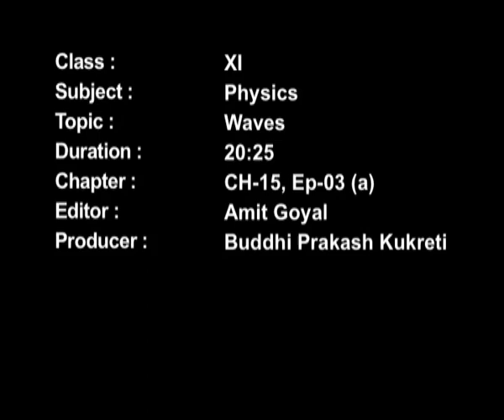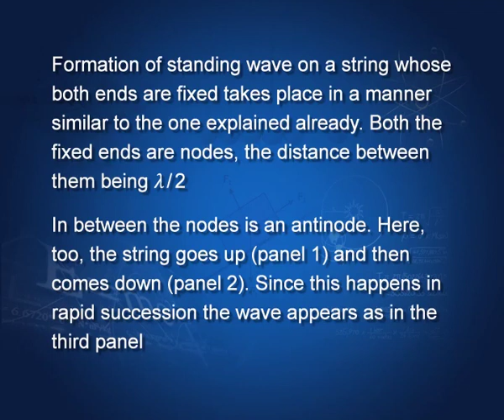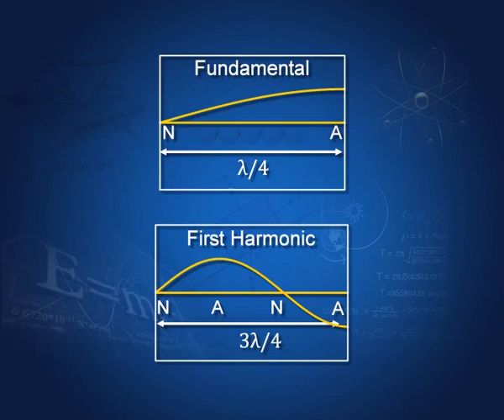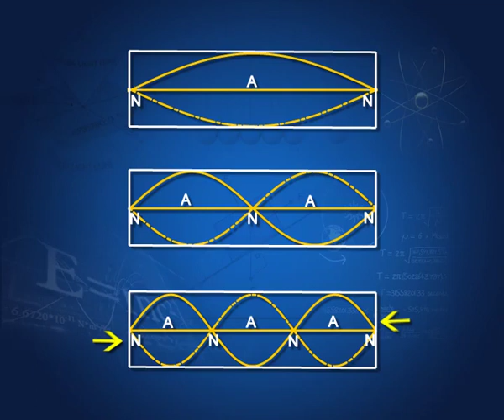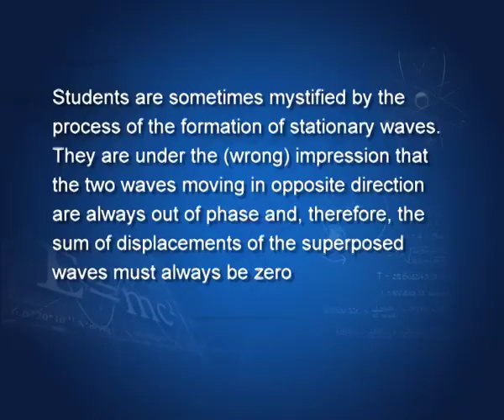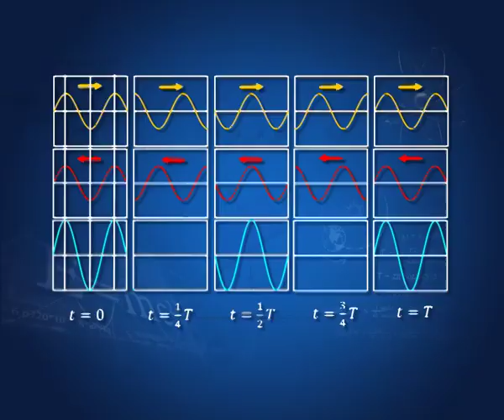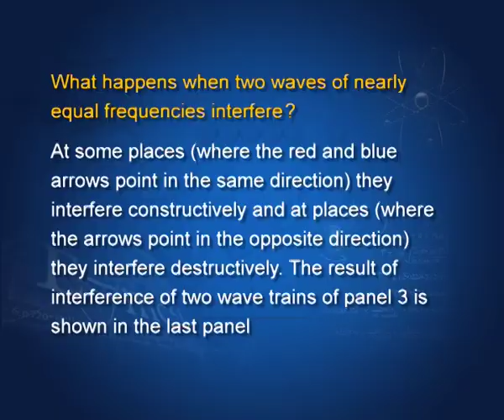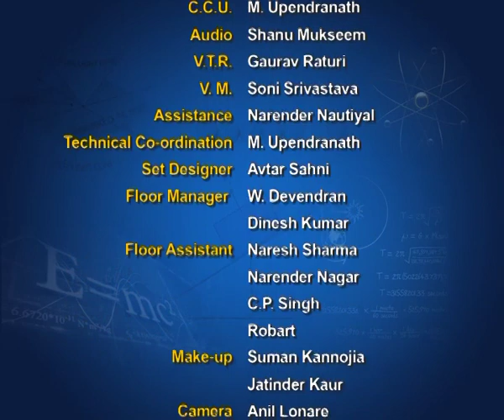Standing Wave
A detailed explanantion of standing waves.